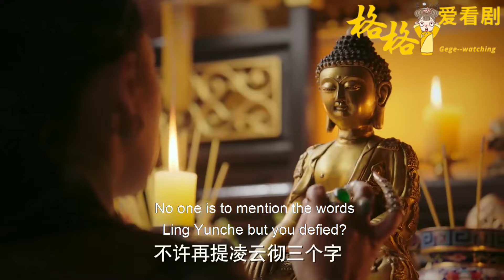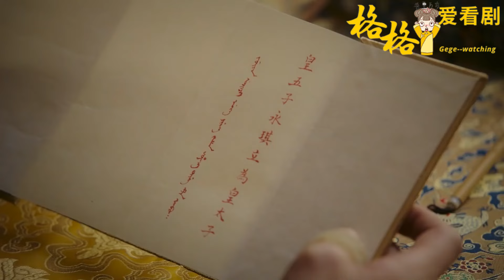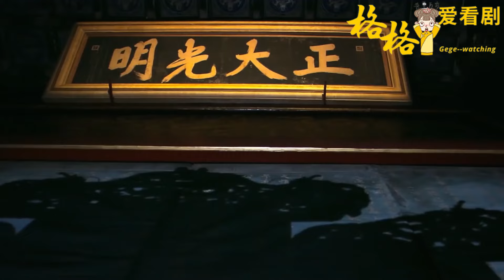狗太監帶著6個小嘍嘍瘋狂羞辱如懿！如懿捂嘴的那一刻，連容佩都害怕了，是她發狠復仇的開始！